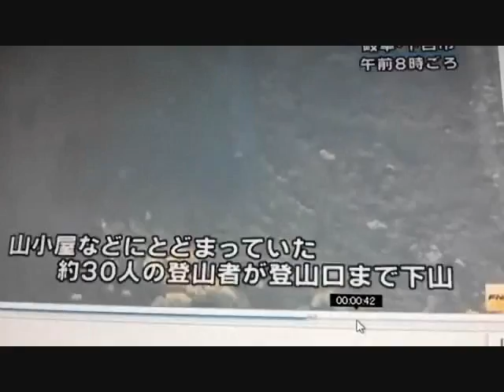【救助活動開始！】御嶽山噴火より1夜開けて。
噴火した御嶽山に自衛隊を中心に救助活動の手が入りました。今回の噴火でまだ30人以上の安否が未だ不明です。